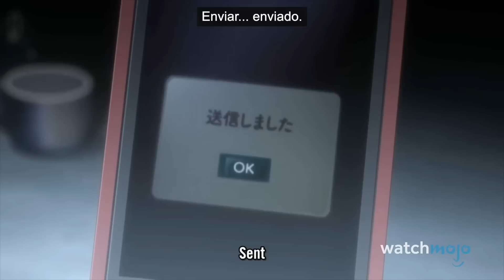¡Top 10 Anime que todo mundo TIENE QUE VER!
Para esta lista, veremos los títulos atemporales que no se pueden perder, por lo maravilloso de su escritura, visuales, y los estándares que han establecido en el futuro.